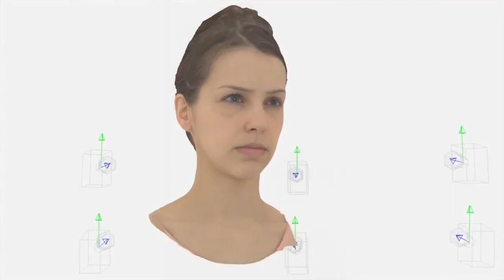Metal Gear Solid V — Quiet (Stefanie Joosten)